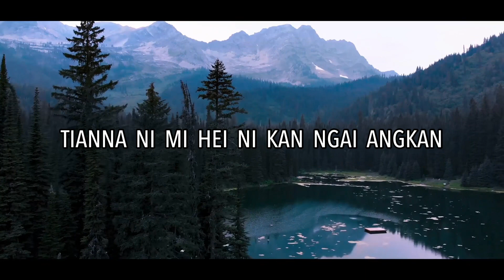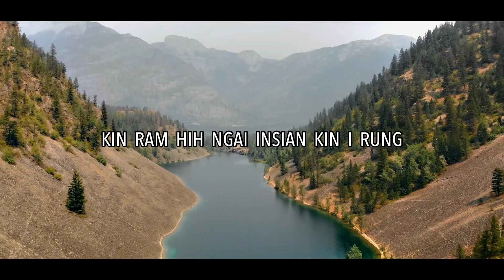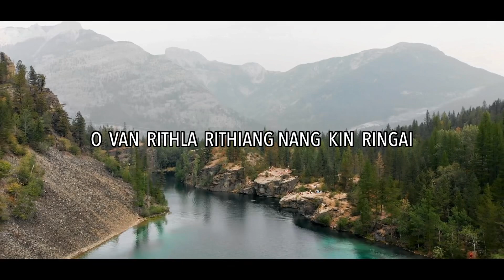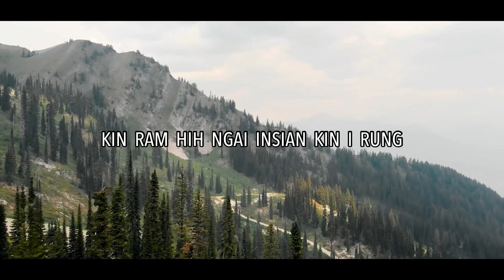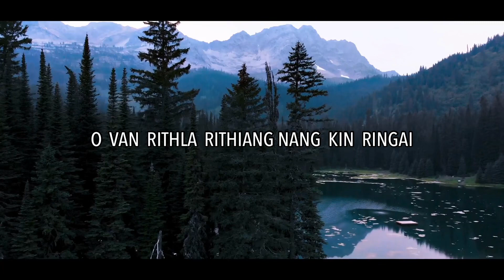Immanuel Lalsandama Biate - O Van Rithla Rithiang [Lyrics Video]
(Hi la lei ringaitu murdi heiin, Rithla nuna, ratna thar, lomna thar neh thatvurna ei dong theina rangin kin hong ilan anit. Rengpa'n roiinpuina dong rise. - Mr Zakari L Nampui)

This is my earnest prayer that God will give strength, Spiritual upliftment, blessings and peace to all who listened to this song. To God be the Glory

Recording at Manghen's Studio, Groveland,Haflong.
Special Thanks : Vanlal Darnei